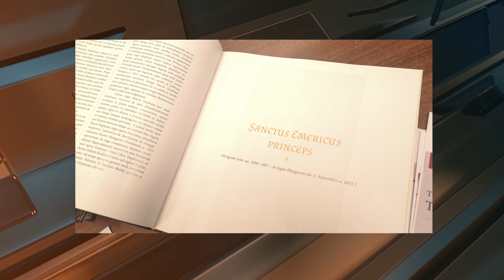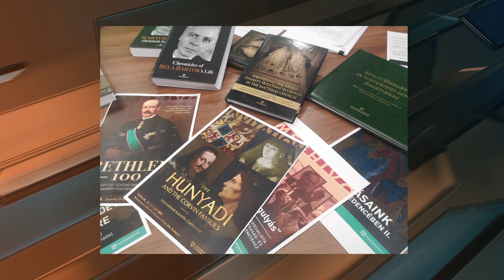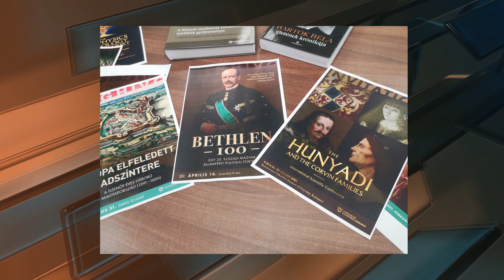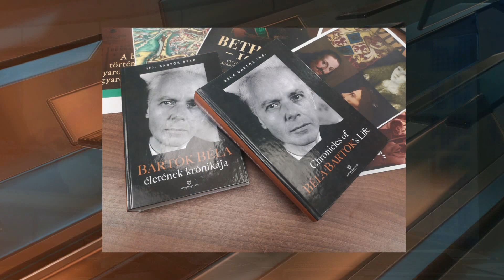Hír - Érték - 2021.10.07. - hatoscsatorna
Téma: HUNYADIAK - CORVINOK
Műsorvezető: Dr. Kőrösi Mária - egyetemi tanár
Vendég: Dr. Horváth-Lugossy Gábor - főigazgató, Magyarságkutató Intézet